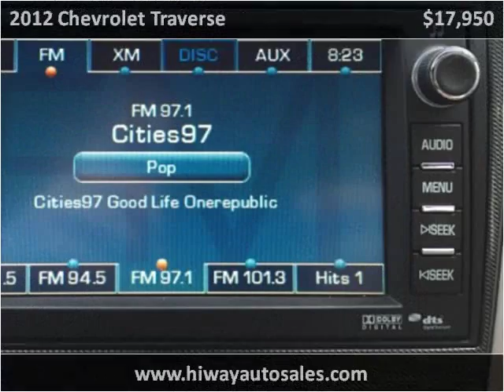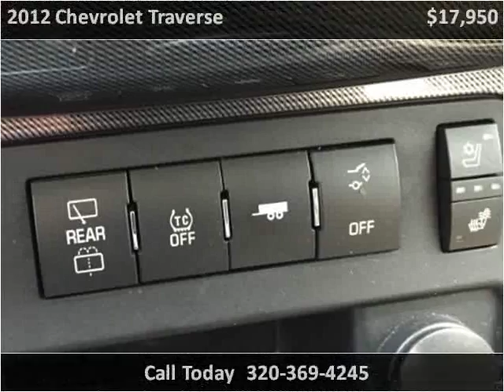2012 Chevrolet Traverse Used Cars Pease MN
This 2012 Chevrolet Traverse is available from Hi-Way Auto Sales.